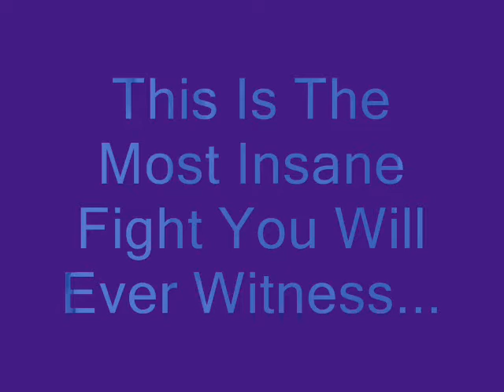Tiki vs. Kieran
Car Accident; Fight Between Drivers; Cop Fights Driver; Cop Emerges Victorious